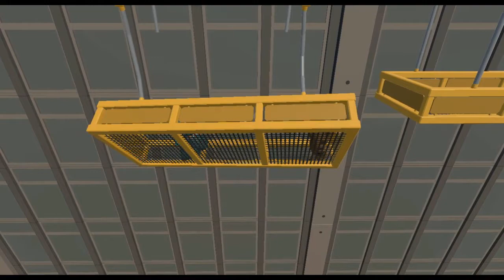Gang Beasts | Ep. 1, Amateur Gaming Together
We play the early-access game of Gang Beasts, a fun multiplayer fighting game.